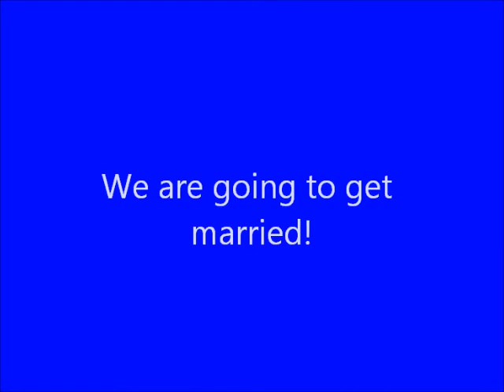Clovis Wedding DJ | MUSIC EXPRESS | Fresno DJ | Sanger DJ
Clovis Wedding DJ | MUSIC EXPRESS | Clovis DJ | Fresno DJ | Sanger DJ! This is the Whiteside's wedding which took place at the Blackhorse Bayonet Golf Course. This is a gorgeous venue and it was a great time. As you can see, everyone had a great time dancing.

We are the wedding dj that is the right choice for your ceremony and reception. We have professionally trained djs for you and all the weddings where we perform. Don't just hire some guy that doen't have experience or training to be the entertainment on the most important day or your life. Getting experienced, professionally trained, and djs that care is of the utmost importance for you and your big day!

Music Express is the wedding dj service that will make your reception fun and engaging for you and your guests. Give your guests something wonderful to talk about for years to come, "you wedding reception!" You guests will talk about whether it was fun for them or not for years. They will remember the great times they had dancing, interacting with their fellow guests, and the wedding party!

Not only do we offer dj service, but we help you plan your ceremony and your wedding reception. We know the right music to play to get your guests dancing, we have lighting, and uplighting that will accentuate the room and make it look wonderful your you and your bride or groom! Not only do we have great lighting; we also have equipment that has the best sound around!

We can create an amazing atmosphere for your reception if you include our gobo lights, which put your name in lights, along with our uplighting. Do yourself a favor and hire the djs that will make your wedding event great.

You will spend a tremendous amount of time looking for the right venue, caterer, photographer, wedding dress, tuxedo, etc. Make sure you properly evaluate high quality wedding djs for your wedding reception and ceremony. You want your guests to be saying that this is best wedding that they have been to in years!